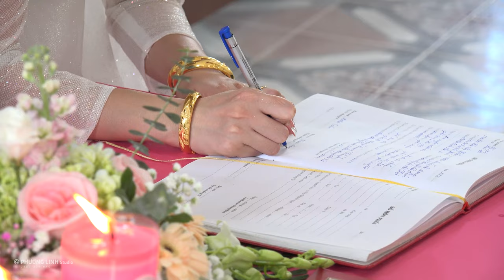Lễ cưới nhà thờ Antôn Toản & Maria Sang - Giáo Xứ Bái Đô 15/10/2022